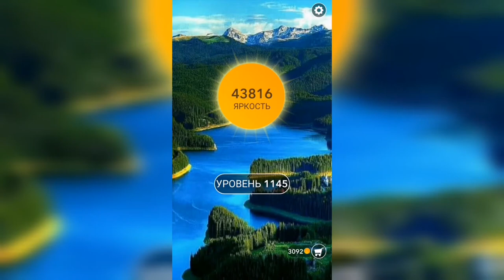Word / Слово Крест: Поиск русского кроссворда / Уровень 1145